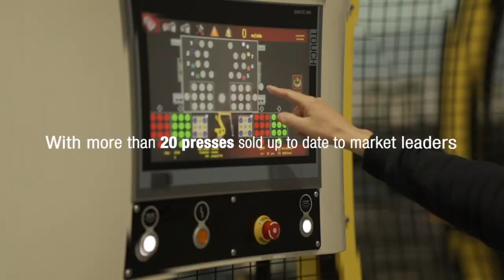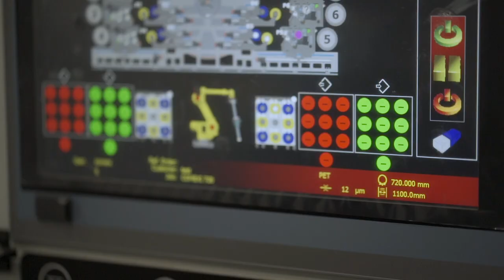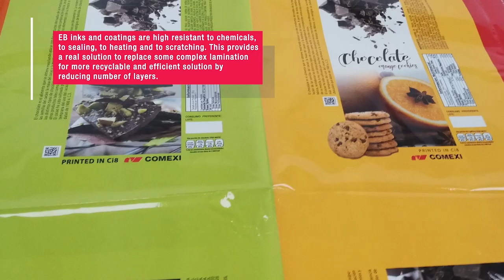COMEXI - Offset CI Printing Job Preparation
Comexi offers the definitive printing solution for the most demanding customers: CI offset printing technology. It is ideal for short and medium runs and perfectly meets the stringent needs for fast, high-quality printing. This technology is completely solvent-free, making it the best environmental solution, as it reduces the number of layers and the carbon footprint, while offering the most competitive operating costs. The Offset CI is not only the best option to expand the market, but presents new solutions in recyclable flexible packaging as well.